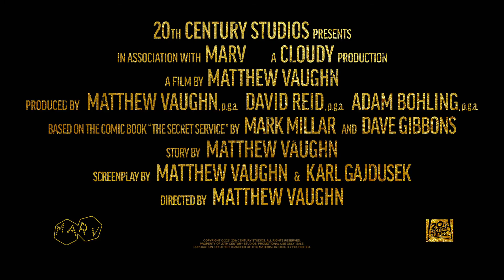The King's Man | The Gentleman | HD | FR/NL | 20th Century Studios BE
Meet Shola, a proper gentleman spy and a good guy to have on your side when things get rough. See TheKingsMan in cinemas now.

Découvrez toutes les bande-annonces, vidéos et bonus des films 20th Century Studios.